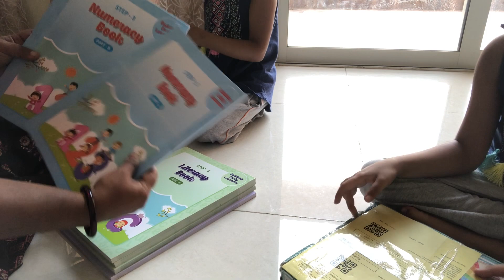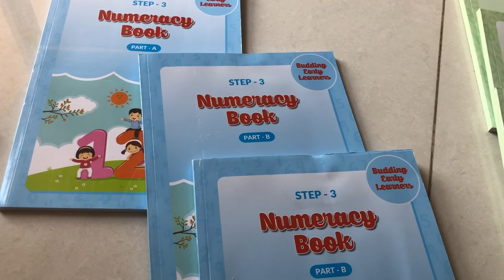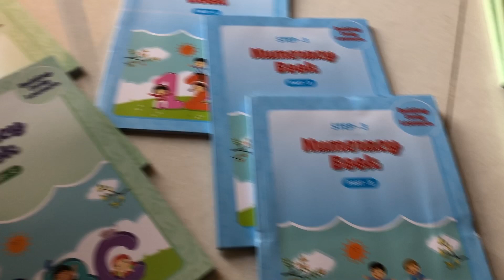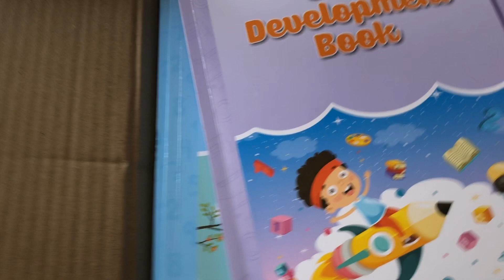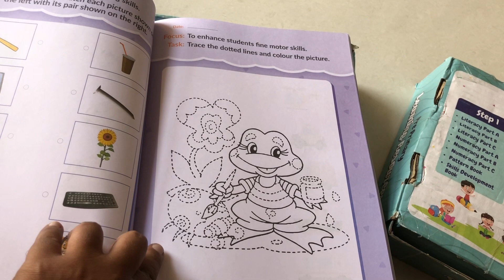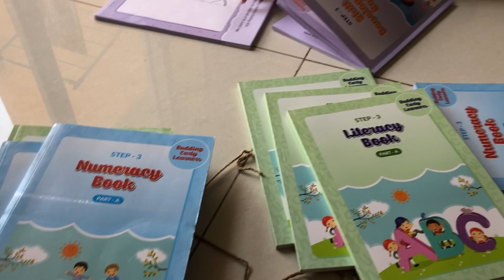school books सुद्धा आजकाल online येतात 🙀 रेवातन्वी ची reaction कशी होती यावर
नमस्कार🙏🏻
Maharashtrian in europe मधे आपले स्वागत आहे,
सर्वात आधी तुम्हा प्रत्येकाचे मनापासुन आभार
thank you so much everyone for your support
our youtube family is growing
आजच्या vlog मधे पाहुया
anisha global school
preschool
crimson anisha global school
preachool books
kirti book
step 3 learning books
online book shopping
kids reaction on books
twin daughters
twin sisters
twins mummy
twin diaries
password for happiness
धन्यवाद!

previously this channel was maharashtrian in europe (when we were living at gothenburg sweden europe)
now we left europe and permanently shifted to India
so our channel’s new name is maharashtrian in europe @ Swadesh